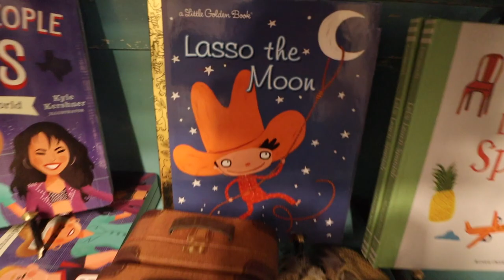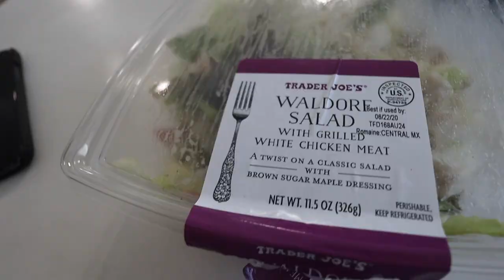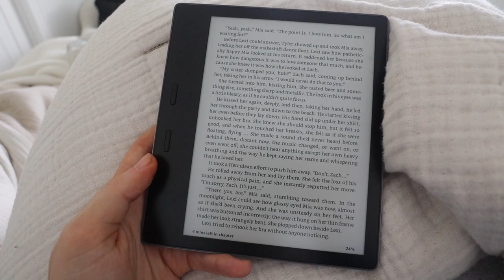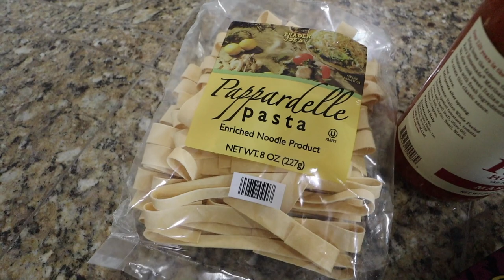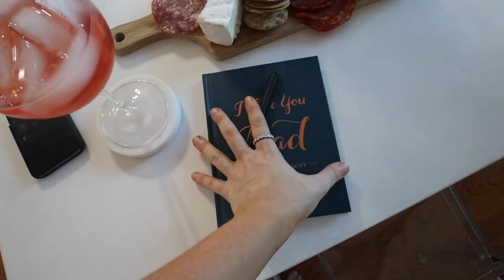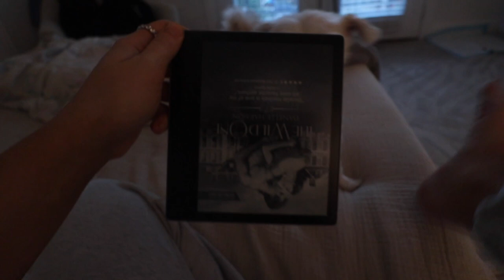VLOG WEEK DAY 6 | grocery haul, shopping & cook with me (easy bolognese recipe)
hope you guys enjoy this weekend vlog! vlog week day 6. I go shopping, share a grocery haul & cook with me with an easy bolognese recipe.

[Playlist Specific Hashtag]